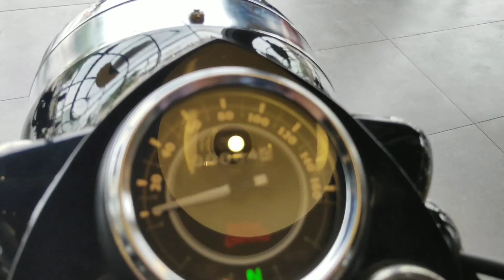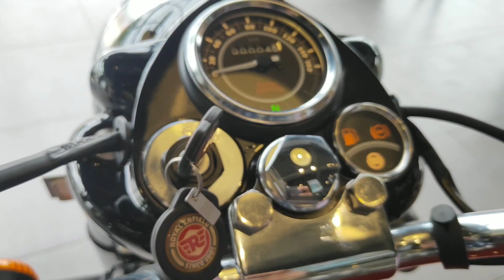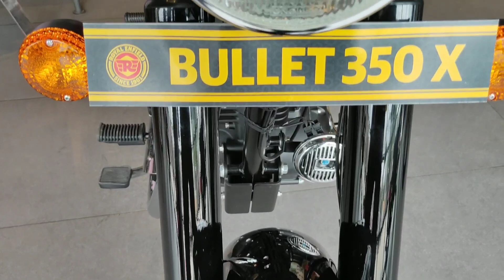RE Bullet 350 ES X-Detailed Review in Hindi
New RE Bullet 350 X 2019! New changes | Most affordable Bullet | Detailed review

Your quieres

My gears

my gimbal
my tripod
my mic
my smartphone
my camera
my gorilla pod
My 50mm lens